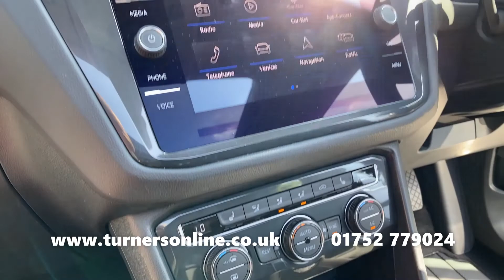2018 (18) Volkswagen Tiguan 2.0 TDI BMT SEL 4MOTION DSG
Turners of Roborough are delighted to bring to you this Volkswagen Tiguan 2.0 TDI BMT SEL 4MOTION DSG. This powerful example of the Tiguan comes finished in Deep Black Pearl Effect, married to Titan Black ‘Lounge’ Cloth/Art Velours Microfleece Upholstery. This is all sat atop 19” ‘Victoria’ Spoke Alloy Wheels and has only covered 33,000 miles.

The Tiguan offers a comfortable experience for all. SEL specification completes this Tiguan with a wealth of features. The Panoramic Glass Sunroof allows light and fresh air to pour into the cabin, all while providing a picturesque view. Heated Front Seats are excellent for the winter months. The driver gets extra comfort with the ergoActive massaging seat.

Driving is more than pleasurable with the 7 Speed Automatic Gearbox, making for a simple drive. Longer journeys are made supremely comfortable with Adaptive Cruise Control. This maintains a selected speed, automatically braking to remain a pre-set distance from the vehicle in front.

Personalise your driving experience with Driving Mode Selection, adapting the performance of the Tiguan to suit your preference. Adapt the performance further with 4MOTION Active Control, choosing from 4 modes that enhance the on and off-road capabilities of this Tiguan.

At the heart of the interior is the VW Digital Cockpit with a 12.3" Active Info Display and an 8" Discover Navigation Touchscreen Infotainment System. The Active Info Display offers you a digital display with customisable screens and dials for you to personalise.

The 8” Discover Navigation System houses a wide variety of features including Satellite Navigation, DAB Radio stations, a CD Player, USB/AUX/SD Card Media Inputs, plus Bluetooth Connectivity for Hands-Free Calls and music streaming.

The fun technology doesn’t stop there though! Connect your mobile via the USB for App-Connect giving you Apple CarPlay/Android Auto/MirrorLink. These intuitive programmes project your smartphone to the touchscreen with access to apps such as Spotify, Google Maps, WhatsApp and more!

Life on the road is made simpler with the addition of certain features including Front and Rear Parking Sensors, Automatic LED Headlights with Dynamic Light Assist and Dynamic Cornering, Rain-Sensing Windscreen Wipers, an Automatic Holding Electric Handbrake, Lane Assist, Dynamic Road Sign Display, Driver Alert System and more.